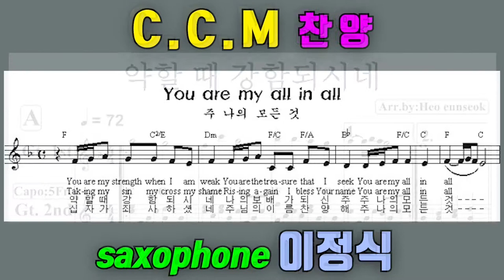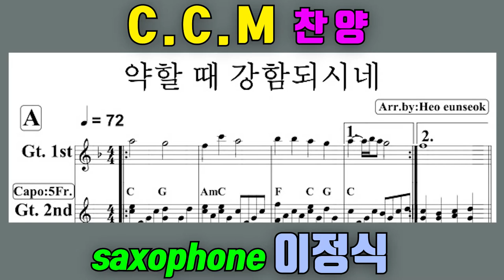약할때 강함 되시네 C.C.M 찬양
약할 때 강함 되시네 나의 보배가 되신 주
주 나의 모든 것
주안에 있는 보물을 나는 포기할 수 없네
주 나의 모든 것

예수 어린양 존귀한 이름

십자가 죄 사하셨네 주님의 이름 찬양해
주 나의 모든 것
쓰러진 나를 세우고 나의 빈 잔을 채우네
주 나의 모든 것

악기 - 야나기사와 soprano sax
마우스피스 - 티오웨인 하드러버 7호
리가처 - 에코마스터 에폭시
넥스크류 - 에코마스터
리드 - 반도린 자바 3호
반주기 - ELF / 엘프909
제품에 관한 문의 (용문띠비)